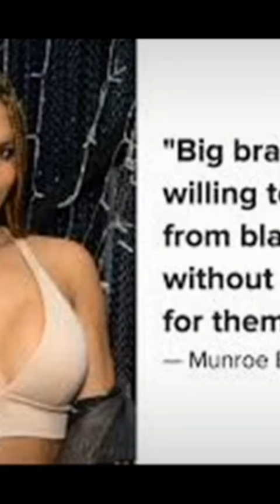L'Oreal Paris The Makeup Company Fires Transgender Model For Speaking The Truth 🏳️‍⚧️💄✊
L'Oreal Paris The Makeup Company FIRES Trans Model For Speaking The Truth about Black History Culture and BLM, Typical Capitalism Oppertunist Company
MY FULL YOUTUBE VIDEO ON THE TOPIC IS RIGHT HERE NOW:
...Munroe Bergdorf accuses L'Oréal Paris of hypocrisy Model and activist says brand’s expressions of solidarity over George Floyd are ‘gaslighting’, Munroe Bergdorf, the model and transgender activist, has accused L’Oréal Paris of hypocrisy after it posted a message on social media in support of the Black Lives Matter movement days after the George Floyd UNALIVED, Bergdorf was hired by the beauty company in August 2017 but was fired days later after a controversy over comments she posted on Facebook in response to the bad racism things happening in Charlottesville Virginia in which an anti-far-right protester was UNALIVED by a right winger, L’Oréal Paris shared a statement on Instagram saying: “L’Oréal Paris stands in solidarity with the black community, and against injustice of any kind. We are making a commitment to the @naacp to support progress in the fight for justice. BlackLivesMatter.”, In response, Bergdorf posted a message that accused the company of throwing her “to the wolves for speaking out about racism and colonization imperialism” when she was sacked, In August 2017, Bergdorf was announced as one of the faces of L’Oréal’s True Match diversity campaign to launch a range of foundations for a variety of skin tones. But she was dropped at the start of September after her post on Charlottesville came to light, while the beauty company tweeted: “L’Oréal champions diversity. Comments by Munroe Bergdorf are at odds with our values and so we have decided to end our partnership with her.”, In the aftermath, she told the Guardian: “I’m an activist. Being an activist means calling people out, not just saying what everyone else is saying and what everyone else wants to think and upholding the common consensus. L’Oréal knew that when they hired me.” L’Oréal Paris recently launched a campaign called Lessons of Worth fronted by the Oscar-winning African American actor Viola Davis, The Cosmetics and Makeup Industry as a whole is KNOWN for racism colorism and hypocrisy as a whole, ETC!!!